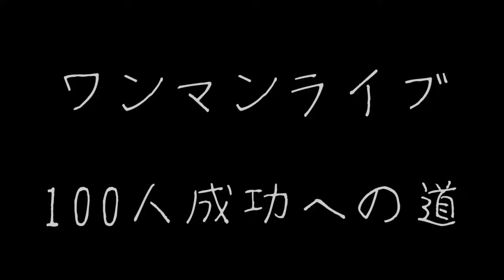第48回 ワンマンライブ成功への道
路上ライブありがとうございました！の巻